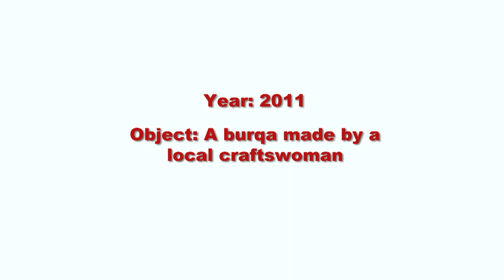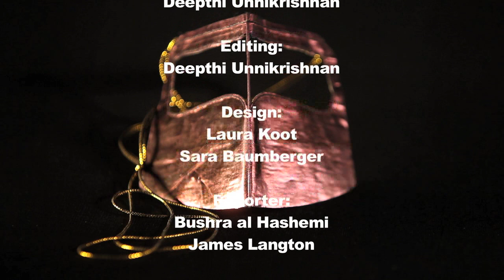Object 37. Burqa - 2011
The burqa worn here is unique to this region. While these days it is worn mostly by older women, and only occasionally seen in public, the burqa still retains huge cultural significance.